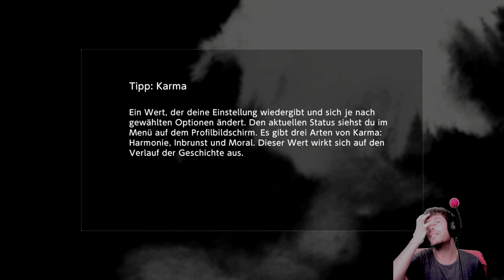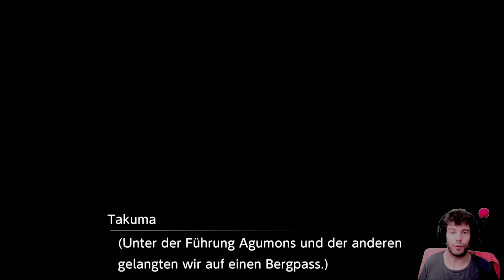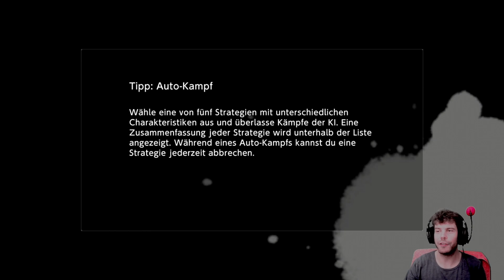Let's Play Digimon Survive Part 10 - Die mysteriöse Frau, die ganz definitiv nicht Arukenimon ist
Miu ist wohl verschwunden und Kaito hat ein ganz hartes sus auf eine Frau, der er zufällig begegnet ist. Schon ein bisschen sexistisch, bis man bedenkt, dass das hier ein Anime ist. Zudem sind wir in der DIgiwelt, was macht ein anderer Mensch hier?